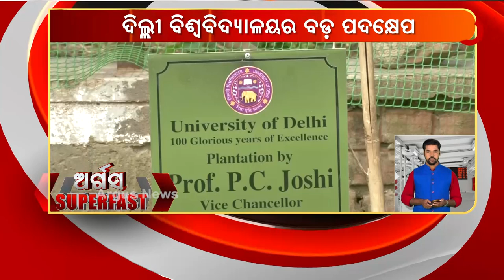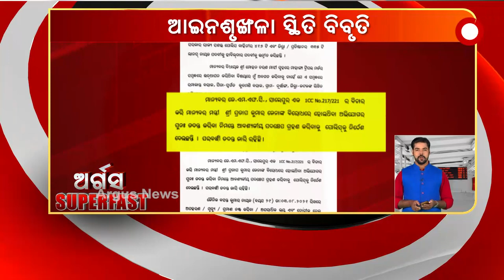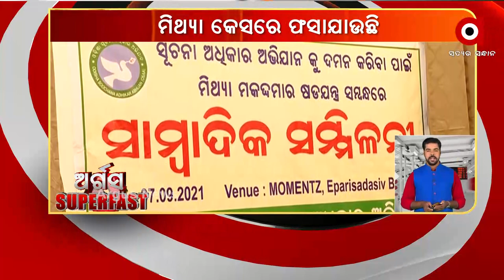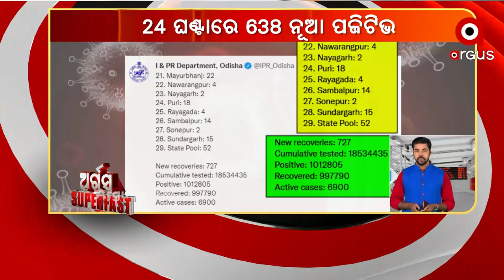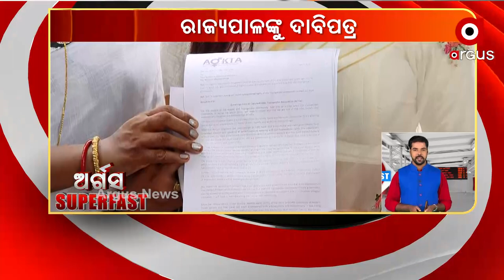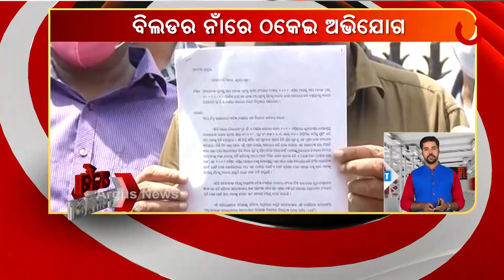Argus Super Fast